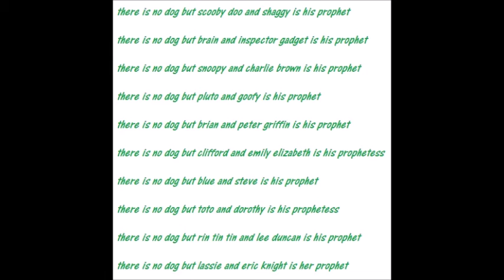Draw Muhammad Day 12, 2021 (Part 2)